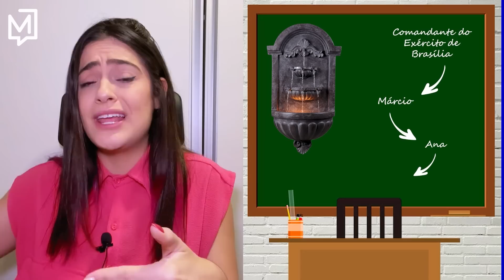Sem-vergonhice bolsonarista | Curadoria Meio Maravilhosa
Pensa só, se os bolsonaristas continuarem acampados na frente dos quartéis, quantas famílias não terão um Natal mais feliz sem esse tio? Pois é, o discurso da extrema direta está confuso. Ninguém sabe se é para continuar acampando ou não depois de 23/12. Arme sua barraca e vamos assistir a Curadoria Meio Maravilhosa!

CURADORIA MEIO MARAVILHOSA

CANAL MEIO